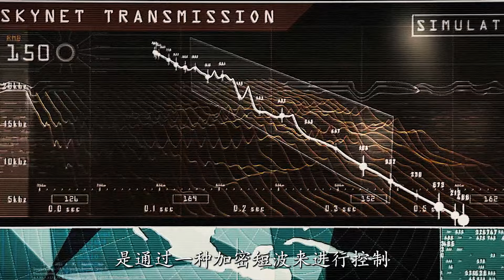第一台T800终结者是怎么诞生的？蝙蝠侠+阿凡达大战变形金刚！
《终结者4》